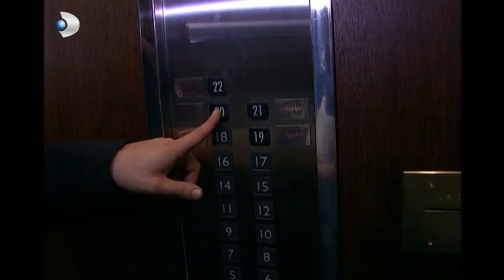Mustafa, Halil'in Evini Buldu - Menekşe ile Halil Özel Klip